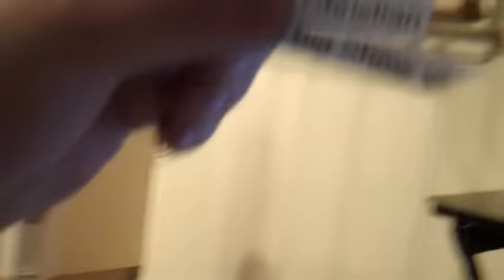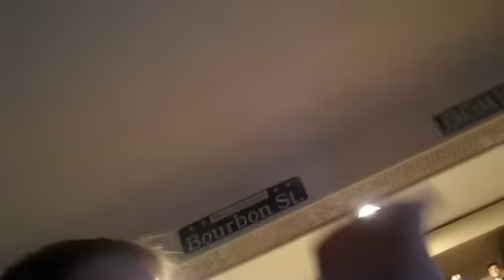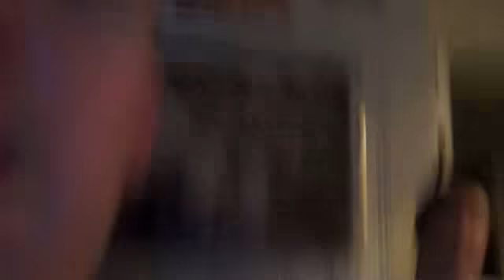WWE Money in the Bank PPV Live Reactions 7/18/10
Live reactions from the kinda okay PPV.